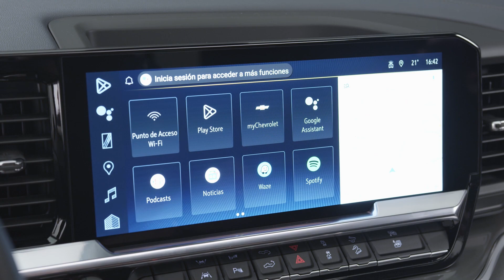Nova Silverado conseguirá desbancar Ram 1500 e Ford F 150?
De olho nas tendências do mercado e não querendo perder espaço no segmento de caminhonetes grandes, dominado pela Ram, a Chevrolet começa a trazer do México a nova geração da Silverado, na versão High Country, já como modelo 2024.

Preço da nova Chevrolet Silverado High Country: R$519.990.

Os interessados em adquirir a nova Silverado terão que entrar em uma lista de espera, uma vez que as 500 unidades trazidas pela marca foram vendidas em apenas duas horas.

Conversamos com executivos da marca, que informaram que as unidades já negociadas serão entregues no último bimestre deste ano. Já a lista de interessados começará a ser atendida no início de 2024

Minutagem
00:00 - Início
01:00 - Visual
03:38 - Motor
04:44 - Interior
06:34 - Banco Traseiro
07:30 - Segurança
08:07 - Vale a Pena
09:05 - Final